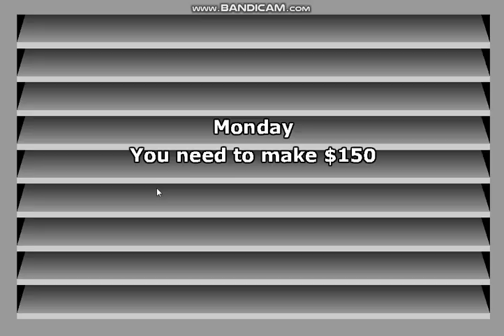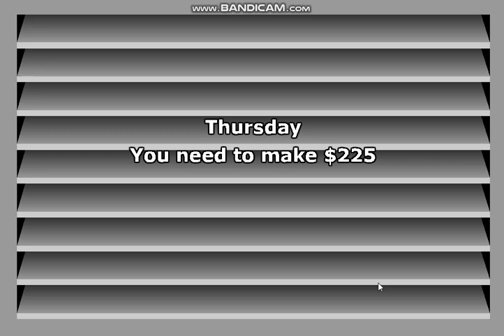hot dog bush - bronx (part 1)